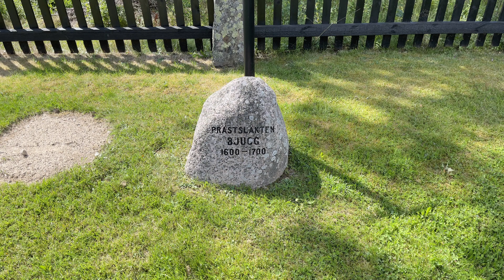Valdshults kyrkogård - Laurentius Bjugg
Producerad 2023 av Smedberg Produktion AB på uppdrag av Gislaveds pastorat.